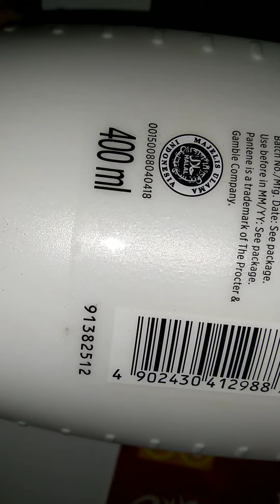review pantene shampo